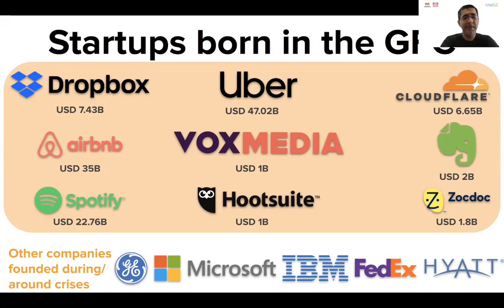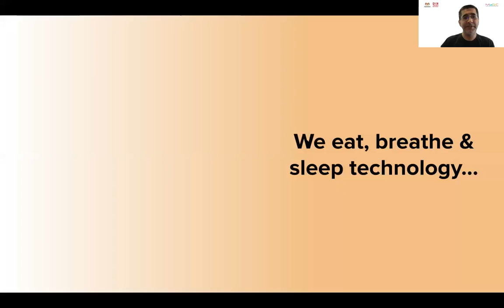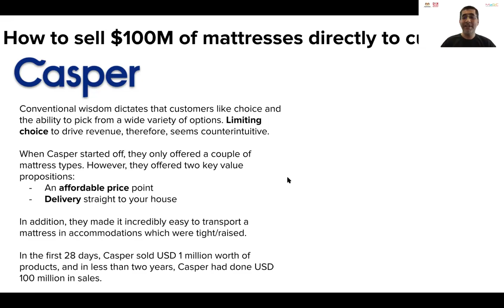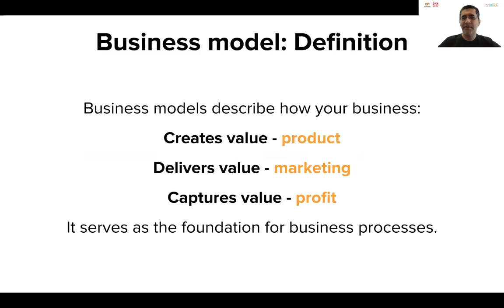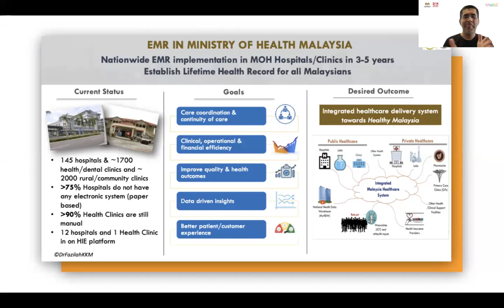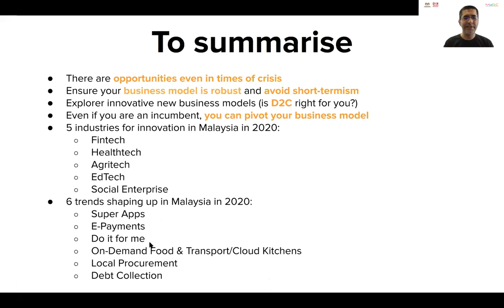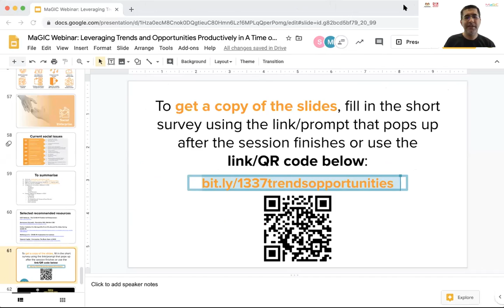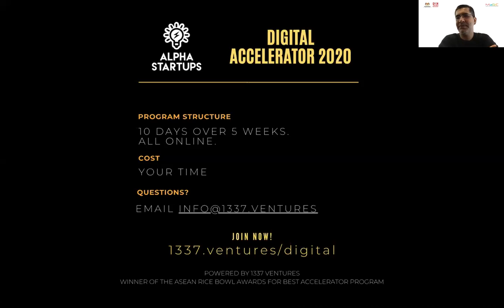Webinar: Leveraging Trends and Opportunities in A Time of Crisis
A partnership between MaGIC and 1337 Ventures. Check out what Bikesh Lakhmichand has to say about bringing the best out of your businesses during this tough time.